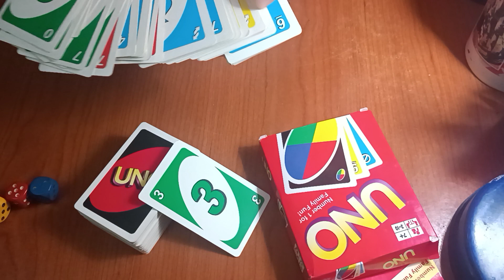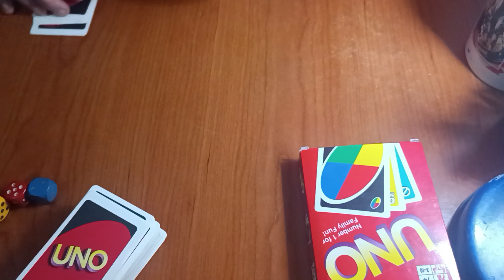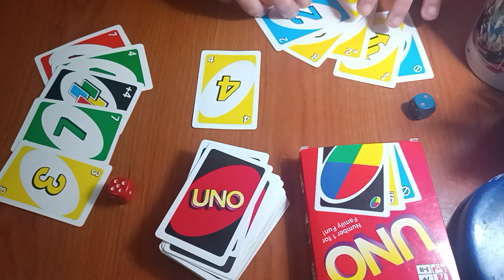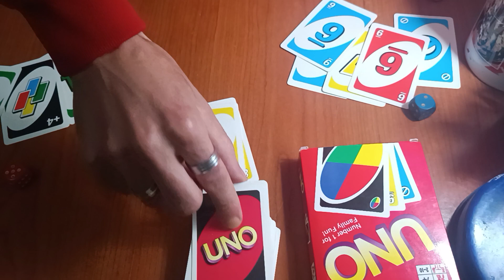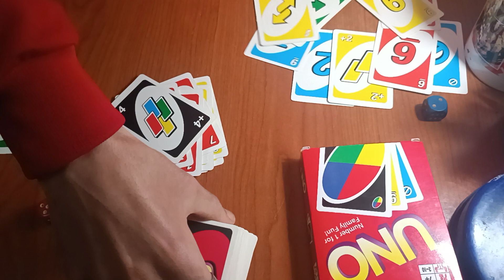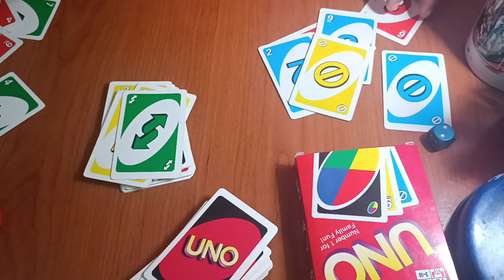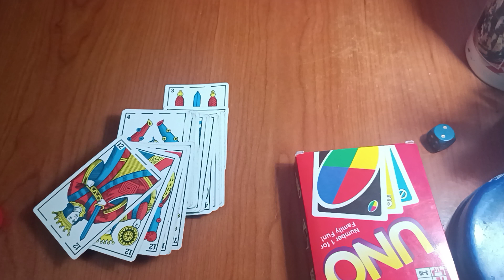تعلم لعبة الورق المشهورة "Uno" بكل سهولة 🃏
من هنا سنقوم بالتعريف الشامل والكامل حول لعبة الأونو العريقة والتي ستعرف من خلال هذا المقال حيل وحركات في اللعبة لأول مره تكتشفها والتي ستمنحك معرفة واسعه في اللعبة وخلال أيام ستكتشف بأنك أصبحت محترف في لعبة الأونو الشهيرة.
لعبة أونو هي لعبة حديثة انتشرت بين أطفال وشباب العالم العربي في السنين الأخيرة، وأصبحت موجودة في أغلب محلات الألعاب الشهيرة، وكذلك مجودة بصورة إلكترونية على مواقع الألعاب، ويمكن لعبها مع الأصدقاء فعليًا بالمنزل أو النادي بمجموعة من الأوراق بلاستيكية الصنع، أو اللعب بها في صورتها الإلكترونية مع أطفال من جميع أنحاء العالم، لأن شهرت لعبة الأونو وصلت إلى أغلب بلدان العالم، وعلى الرغم بأنها لعبة غير رسمية أي لا تمتلك بطولات أو جمعيات مشرفة عليها، إلا إنها تتمتع ما هي أوراق لعبة الأونو ومنزلة ،(UNO) بشعبية كبيرة لسهولة ومتعة اللعب بها، وتسمى بالإنجليزية كل ورقة وطريقة اللعب؟ هذا ما يتطرق له الفيديو التالي.

إن أعجبك الفيديو المرجوا الإشتراك في القناة، و الضغط على زر الجرس ليصلك كل جديد ❤️
المرجو متابعتنا أيضا على : ⬇️